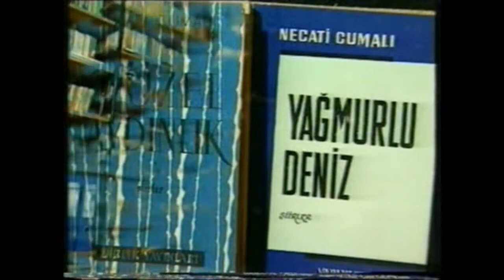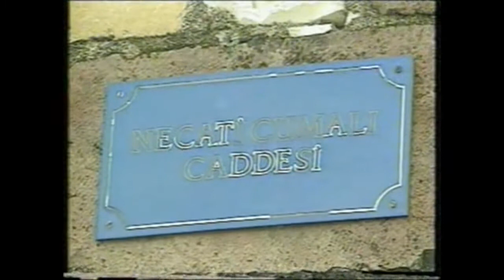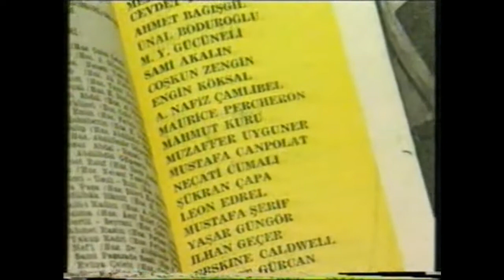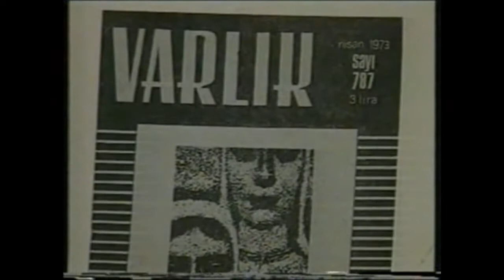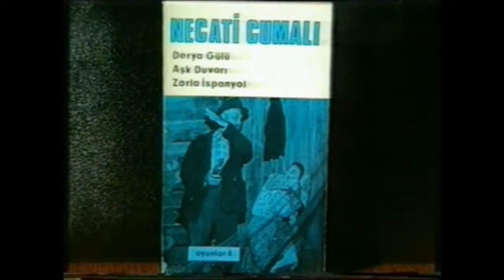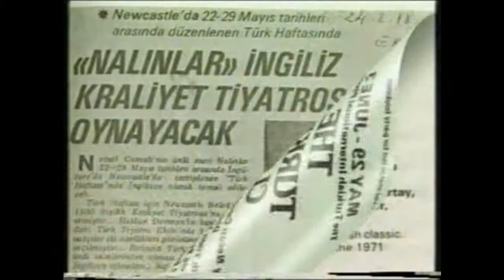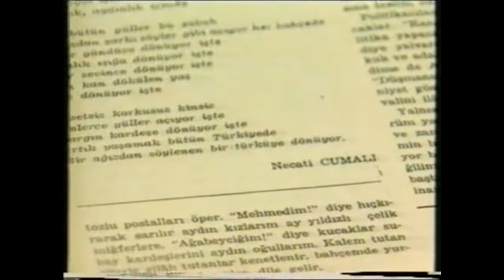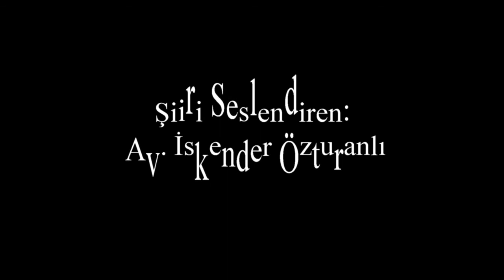NECATİ CUMALI ANISINA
Bu gün Urla'lı şair ve yazar Necati Cumalı'nın ölüm yıldönümü. ADD Urla Şubesi olarak her yıl Necati Cumalı anı evinde yaptığımız etkinliği bu yıl sanal ortamda yapmak zorunda kaldık.Sevgili dostumuz gazeteci Mehmet Emeç'in hazırladığı kısa videoyu Necati Cumalı anısına yayınlıyoruz.İyi seyirler.